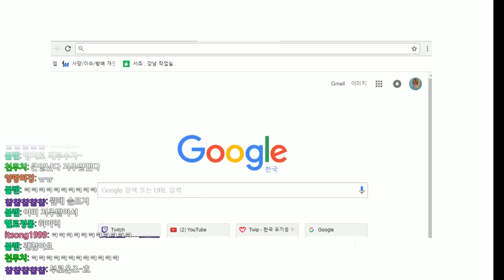[조매력] 브론즈송은 이렇게 만들어 집니다. 루프스테이션 COVER [LIVE]